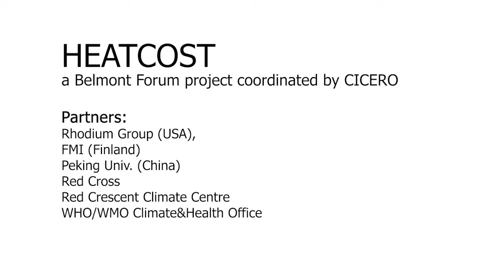HEATCOST - Health effects and associated socio-economic costs of increasing temperatures & wildfires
HEATCOST - Health effects and associated socio-economic costs of increasing temperatures and wildfires - A global assessment